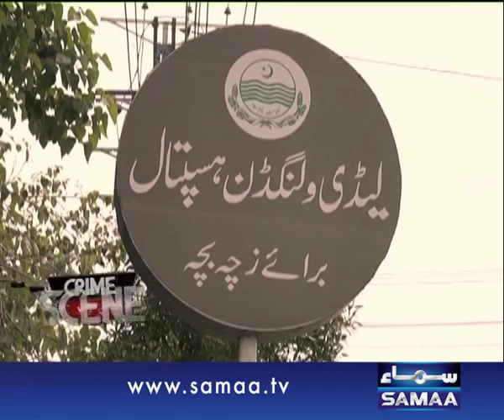Crime Scene, 27 July June 2015 Samaa Tv